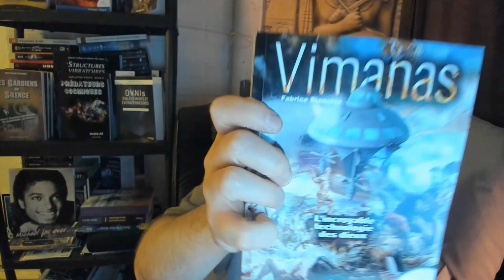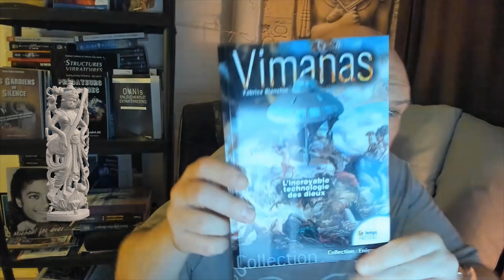VIMANAS de Fabrice Bianchin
Perle de la littérature hindoue, merveille culturelle et philosophique, le Mahâbhârata nous renvoie plusieurs millénaires en arrière, à l'apogée de la civilisation hindoue, l'une des civilisations les plus raffinées du monde antique. Ce texte sacré plonge le lecteur dans une fascinante et dramatique rencontre entre les hommes et les divinités. En lisant le texte avec attention, nous avons la surprise de découvrir que les dieux étaient faits de chair et de sang, qu'ils se déplaçaient dans des vaisseaux aériens - les vimana - et qu'ils utilisaient des armes ressemblant à s'y méprendre à nos modernes armes de destruction massive. Dans ce livre, Fabrice Bianchin interprète le texte sacré d'une manière novatrice, posant une question essentielle : l'humanité a-t-elle été, dans le passé, l'objet d'une rencontre avec une race exogène, en clair : avec des extraterrestres ? L'hypothèse est certes hardie mais la précision du texte, les descriptions qui y sont faites quant aux armes, aux techniques et aux prouesses des vimanas inclinent qu'elle est fondée et qu'elle mérite d'être prise en considération.